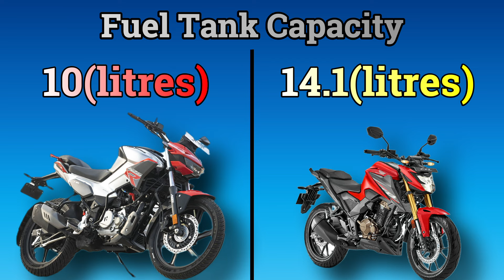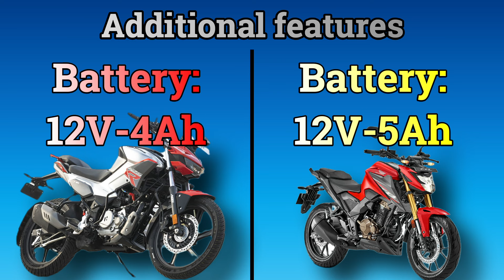Hero Xtreme 125R vs Honda CB300F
Hello Friends, In this video, Hero Xtreme 125R  vs Honda CB300F